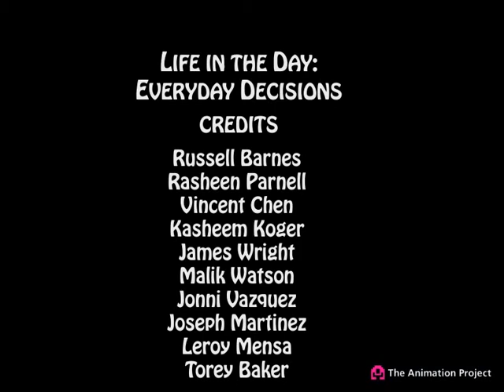Center for Alternative Sentencing and Employment Services (CASES) 3 - 2010